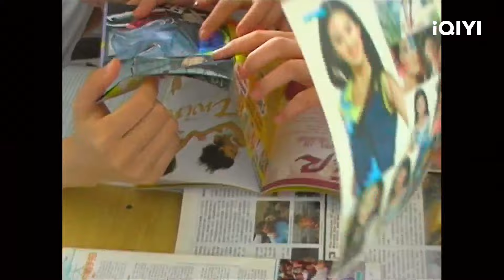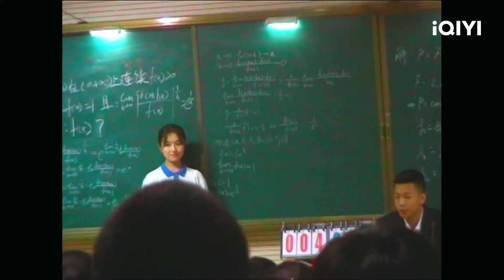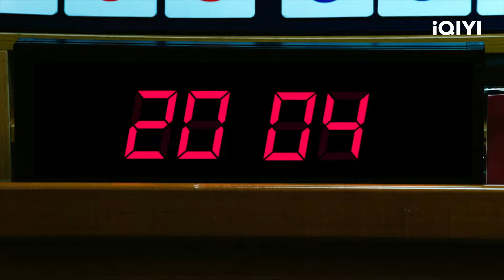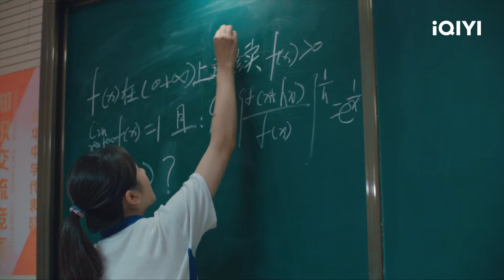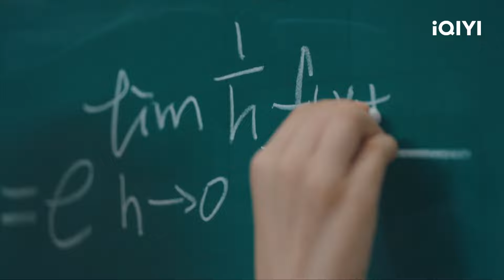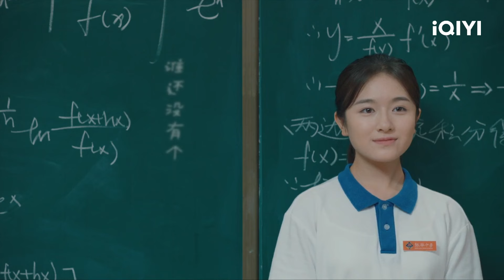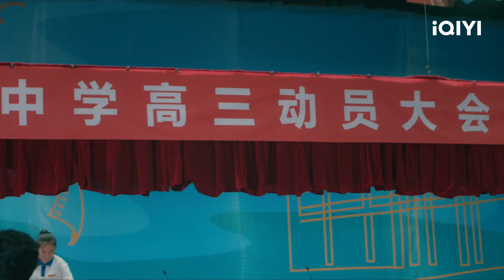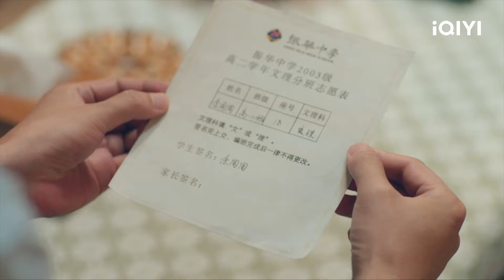【FULL】选文还是选理 余周周抉择艰难 | 你好 旧时光 My Huckleberry Friends EP01 | 爱奇艺华语剧场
该剧讲述了耿耿余淮隔壁班余周周、林杨和他们身边的小伙伴们在振华中学里经历种种喜怒哀乐并共同成长的青春故事。